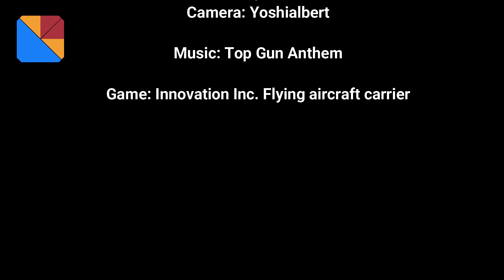[June 25th] 1.0 Update Trailer Innovation Inc. Flying Aircraft Carrier | Beta